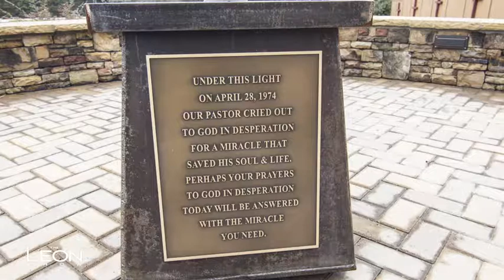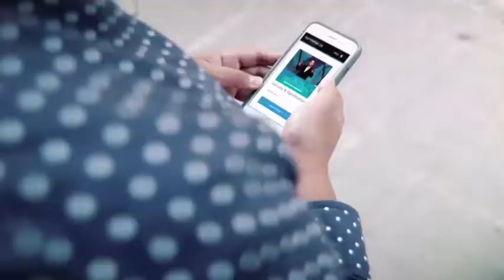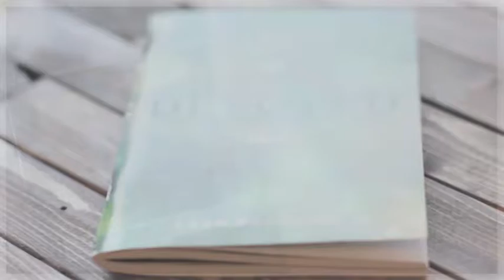Bill Purvis | Fear Or Faith | Leon Fontaine | The Leon Show | Miracle Channel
Leon and Bill Purvis discuss the difference between choosing fear or faith.